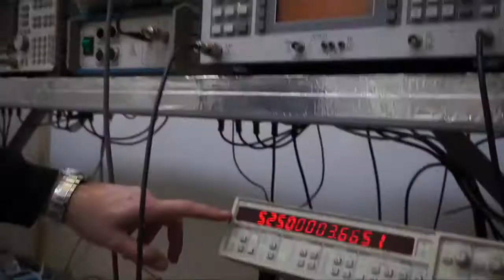Elenos Transmitter - Launch Crash Test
Lanzamiento de un transmisor Elenos dentro de su empaque y puesta a prueba su resistencia y funcionamiento